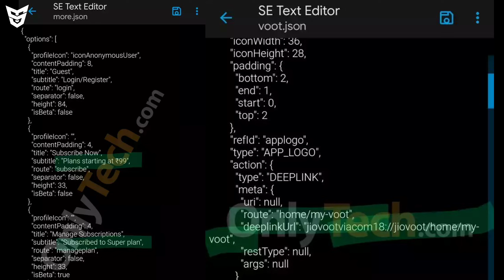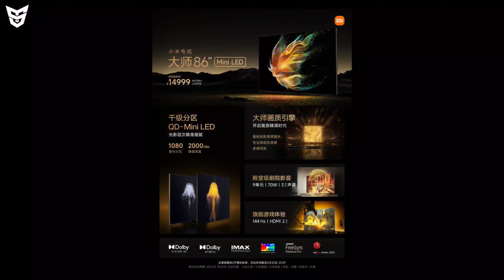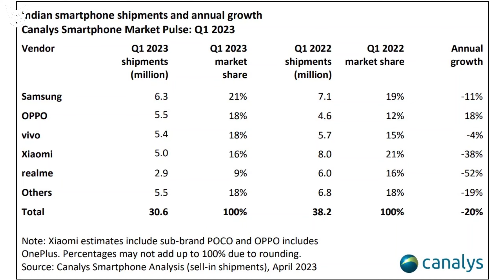Moto Edge 40 🇮🇳 | POCO F5 Launch Date | iQOO Neo 8 Pro Specs | Realme 11 | Xiaomi Pad 6 | Pixel 7a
🟢 Timestamps
0:00 Xiaomi 13 Ultra Not Coming In 🇮🇳
1:36 Xiaomi Pad 6 And Xiaomi Pad 6 Pro Launched 😍
2:12 Moto Razr Ultra Is Coming To 🇮🇳
2:41 Moto Edge 40 Launching Soon In 🇮🇳
3:08 Realme 11 Series Updates 😎
3:53 Jio Cinema Merged With Voot 😏
4:19 iQOO Neo 8 Pro Specifications 🤯
4:45 POCO F5 Launch Date In India 😌
5:10 Xiaomi 🥴
5:31 Xiaomi Band 8 Turu Lob 😍
5:51 Galaxy A24 Launched 😉
6:17 Pixel 7a Sad Update 🙄
6:38 Free Google Pixel Watch 🤩
6:55 OnePlus Pad Launched In 🇮🇳
7:13 Infinix InBook Y1+ Neo Launched In India 😒
7:36 WhatsApp Awesome Update 😄
7:49 Apple Sad Update 😟
8:30 Apple Intresting News 🥶
8:52 Indian Smartphone Market Share Latest Report 😳
9:14 Noki C300 With Snapdragon 662 😂
9:42 End Screen Videos!

POCO F5 Bad News | Vivo V29 Pro Specs | OnePlus Pad Price | Realme 11 | Vivo X90 Series 🇮🇳 Launch Link:

Vivo S17 Series | OnePlus Nord 3 🇮🇳 | Rog Phone 7 Ultimate | Galaxy M14 | Xiaomi Pad 6 | Mi Band 8 Link:

Vivo Y78+ | Infinix Note 30 VIP | Oppo A1 | Vivo V29 Lite | Galaxy F54 5G | Asus Rog Phone7 Ultimate